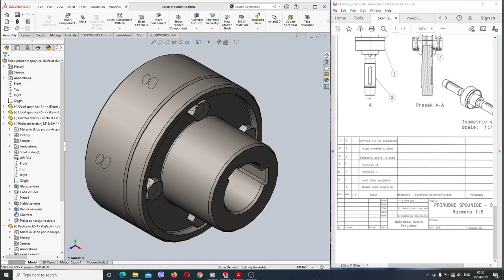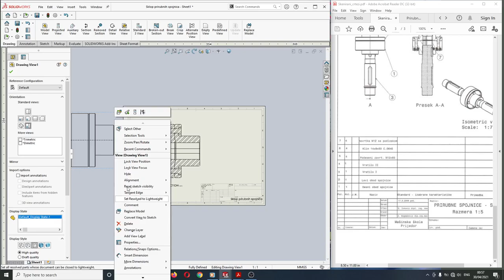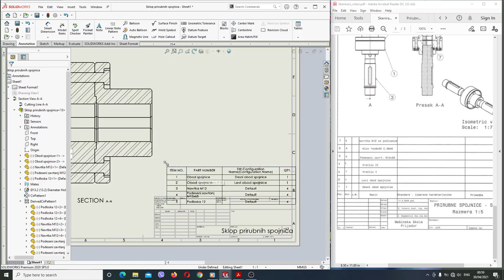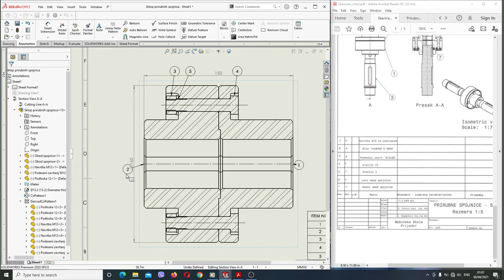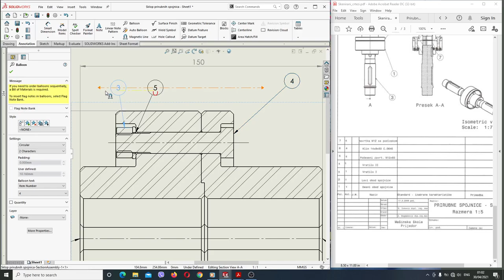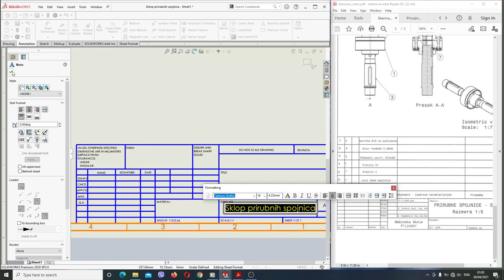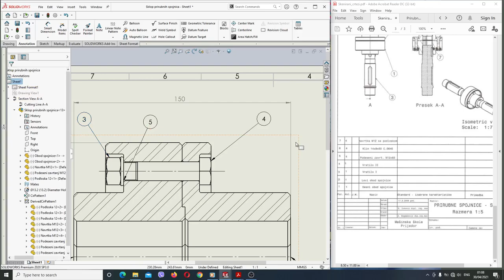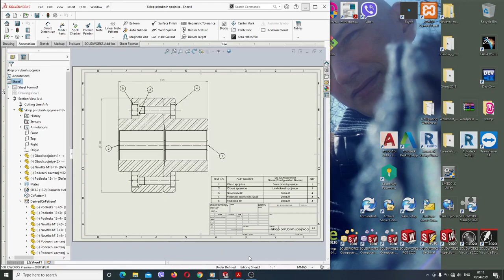Prirubna spojnica sa podesenim zavrtnjevima - sklopni crtez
Nastavni predmet: Modeliranje i simulacije pomocu racunara
Skolska 2020/2021 god.
Tutorijal kako se pravi crtez sklopa prirubne spojnice sa podesenim zavrtnjevima